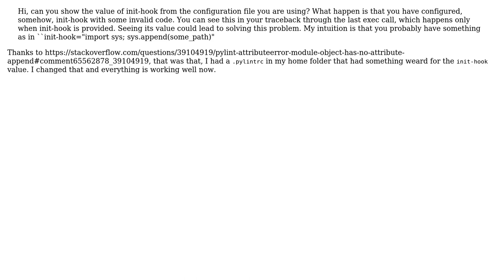Pylint AttributeError: 'module' object has no attribute 'append'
With thanks & praise to God, and with thanks to the many people who have made this project possible! You are responsible for your own actions.